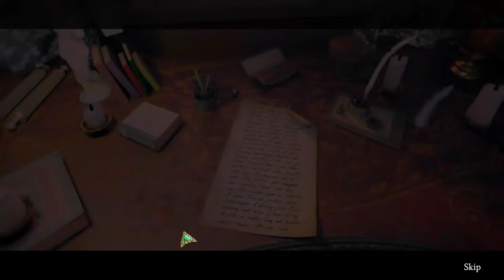Endless Fables 3 Dark Moor / Platinum walkthrough / All achievement walkthrough / no commentary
Endless Fables 3 Dark Moor is the usual good quality hidden object game from publisher Artifex Mundi and developer Sunward Games. I played the whole game while getting all the achievements/trophies. Perfection takes about ~3h and it is important to mention that you can't use a hint on hidden object scenes or the skip button during minigames. You also need to be fast on minigames and collecting so-called collectibles required. Don't forget to push the subscribe button and if you curious about more perfection times, difficulty ratings, DLC/MP warning about achievements then don't forget to follow my curator on steam too